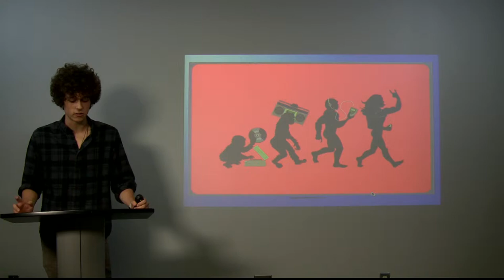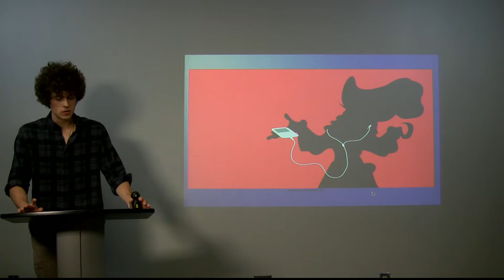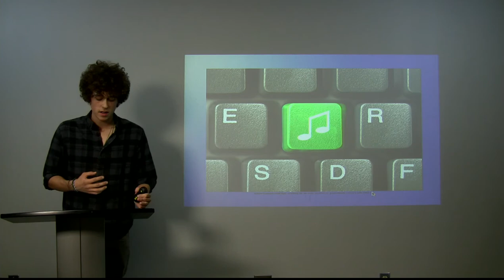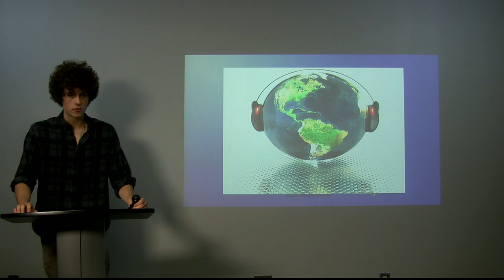CDs to Internet Streaming: The Recent Paradigm Shift of the Music Industry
For CAS 137H at Penn State